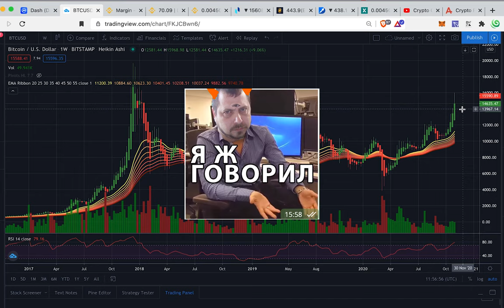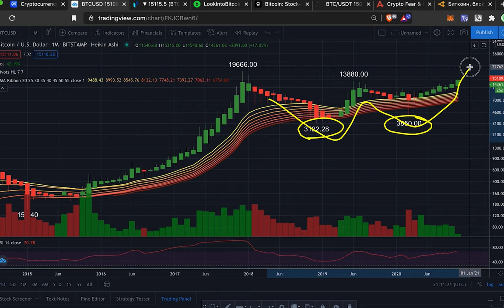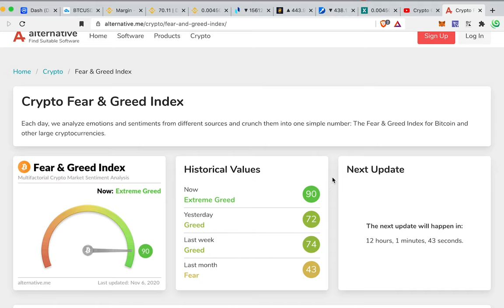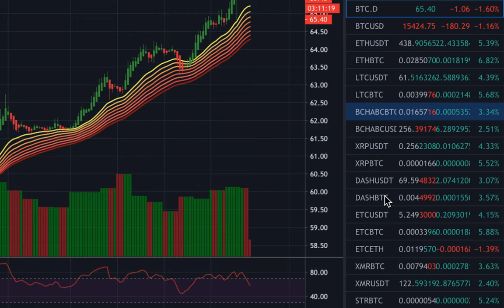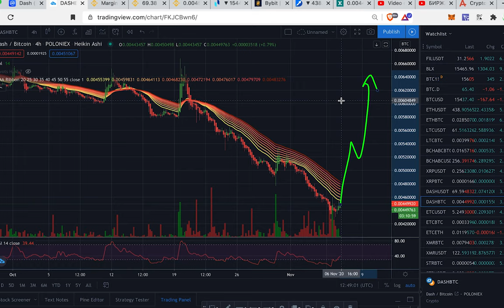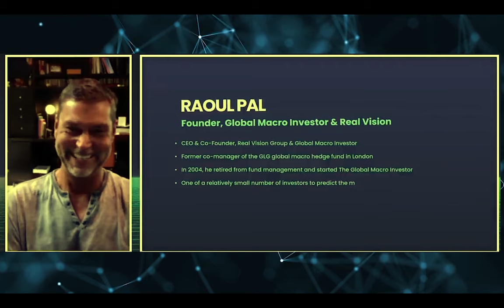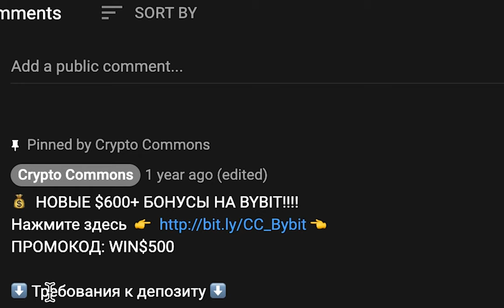БИТКОИН $16'000!!! 🚀🚀🚀 ПЕРСПЕКТИВЫ / ФУНДАМЕНТАЛ / РАУЛЬ ПАЛ (ИНТЕРВЬЮ)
0% комиссии на торговлю LiNK/U$DT + депозит бонус до 300$!
+ дополнительные бонусы $110 в отделе наград!

BTC: 1JcJgpSHbrRwgnvLeteXNfNXxLgpDuxyMP
ETH: 0xC8b0CF755bec8155D371676D77A579D7E15fd7eD
DASH: XuhZGGGezSEqnDq5ETBkiMc4ARfS6UxQAi
LTC: LfGpGJjkcrgZV12VNnQdEx79uHgeHSS8oG